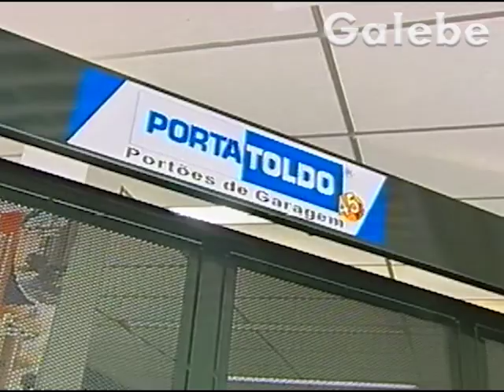PORTATOLDO CLAUDIA SPINELLI GALEBE 25 10 2002